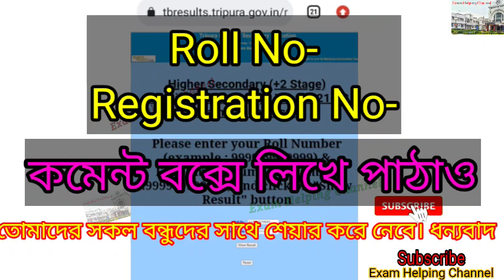কমেন্টস করে রেজাল্ট দেখে নাও / Madhyamik and Higher secondary result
ভিডিওর কমেন্ট বক্সে কমেন্ট করে রেজাল্ট জেনে নাও

Roll No এবং Registration No  লিখে পাঠাও

মাধ্যমিক এবং উচ্চমাধ্যমিক শিক্ষার্থীদের টার্ম-১ ফলাফল

দশম ও দ্বাদশ শ্রেণির শিক্ষার্থীদের টার্ম-১ ফলাফল
2021-22